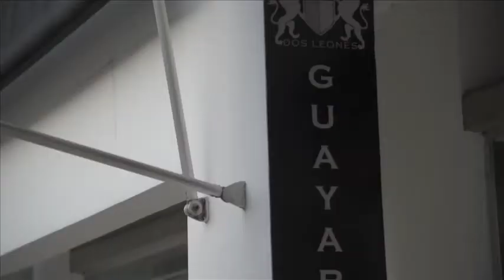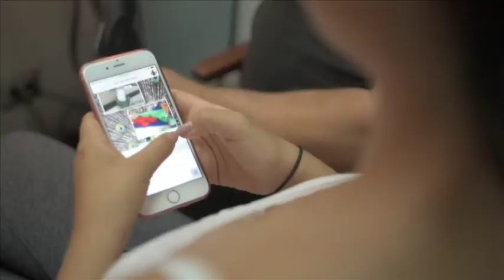Laura fashion Week 18 Mayo 2016